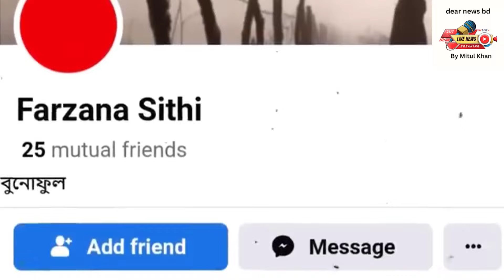সেনাবাহিনীর সঙ্গে নতুন তর্কে ঢাবি ছাত্রী' DU Student Army | Farzana Sithi | Captain Ashiq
সেনাবাহিনীর সাথে ঝগড়া করা মেয়েটি কে? সেনাবাহিনীর সাথে তর্ক করা ফারজানা সিথি'র পরিচয় | Farzana Sithi
সেনাবাহিনীর সাথে নারীর এ কী কান্ড! | Bangladesh Army | Dhaka University | Probash Time
আর্মির সাথে তর্কাতর্কি হতে দেখা মেয়েটির আসল পরিচয় কি? DURBIN NEWS
Farzana এর আগের ভিডিও ভাইরাল | সেনা সদস্যের সঙ্গে তর্ক | BD Army | Police Station
ধৈর্য্য আর পেশাদারিত্বের পরিচয় দিয়ে প্রশংসিত ক্যাপ্টেন আশিক! । Captain Ashik। Faporbaz
সেনা গৌরব পদক পেলেন চরম ধৈর্য্যের পরিচয় দেয়া ক্যাপ্টেন আশিক । Captain Ashiq
সেনাবাহিনীকে আঙ্গুল উঁচু করে ভয়াবহ তর্কে বিতর্ক' সেই আলোচিত ঢাবি সাহসী ছাত্রীর ধমক' Bangla News
senabahini news today
captain ashik and du student
du student army
army vs du student fight
army and du girl
ashik army officer
farzan sathi
farzana sithi with army
army and female student
army officer ashik
ashik sir army
captain aashiq full video
capten asik
du girl and army
du student vs army
senabahini asik
army ashiq
army vs student
farzana sithi with army full video
সেনা সদস্যের সঙ্গে তর্ক করা কে এই ফারজান সাথী? | Farzan Sathi | Captain Ashiq
প্রশংসা কুড়ালেন ভাইরাল সেই সেনা ক্যাপ্টেন, ক্ষমা চাইলেন তরুণী | Army | Captain Asik | Rtv News
নেট দুনিয়ায় ভাইরাল কে এই তরুণী, সেই ক্যাপ্টেন পেলেন সেনাপ্রধানের সাধুবাদ | Sithi | Captain Ashiq
সেনা সদস্যের সঙ্গে তর্ক করা কে এই ফারজান সাথী? | Farzan Sathi | Captain Ashiq | Kalbela
সেনা প্রধানের প্রশংসায় সেই ক্যাপ্টেন আশিক, পেশাদারিত্বের পরিচয় দিয়ে পেলেন পুরস্কার | The Metro TV
সেনাগৌরব পদক পেলেন ক্যাপ্টেন আশিক
সেনাগৌরব পদক পেলেন আলোচিত ক্যাপ্টেন আশিক | Caption Ashik | Army | Daily Ittefaq
পুলিশ সেনাবাহিনীর সামনেই মুখ খুললেন ঢাবি ছাত্রীর 'ধর্ষ'ণকারী' সাহসী নারীরা মাঠে' Bangla News Today
সেনাবাহিনীর সঙ্গে তর্কে জড়ালেন সেই আলোচিত ঢাবি সাহসী ছাত্রী' শাসিয়ে দিলেন পুলিশকে' DU Student#army
সেনাবাহিনীর সঙ্গে তর্কে জড়ানো সেই আলোচিত ঢাবি সাহসী ছাত্রী' এবার লাইভে ক্ষমা চাইলো |
ধর্ষককে নিয়ে সেনাবাহিনী সাথে তুমুল কান্ড ঢাবি ছাত্রীর
ভারতের পর একই ঘটনা বাংলাদেশে' পুলিশের সামনেই 'ধর্ষ'ককে একশন ঢাবি ছাত্রীর চমক' DU Student Rape BD
সেনা সদস্যের সঙ্গে তর্ক, যা বললেন তরুণী | BD Army | Farzana | Shahabag Police Station
সেনাবাহিনীকে আঙ্গুল উঁচু করে তুমুল তর্ক বিতর্কে' সেই আলোচিত ঢাবির সাহসী ছাত্রী' Bangla News
ঢাবিতে ধর্ষকের মুখে থুথু দিয়ে পুলিশের সাথে তুমুল কান্ড
সেনাবাহিনী ক্যাপ্টেন আশিক এর সাথে চরম দুর্ব্যবহার | মুখ খুললো আরেক সেনাসদস্য | captain ashik